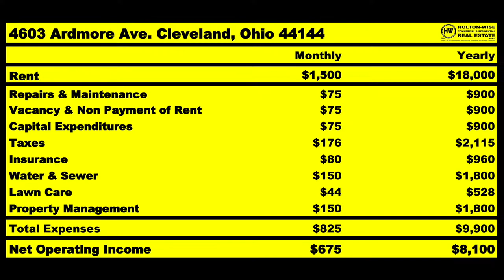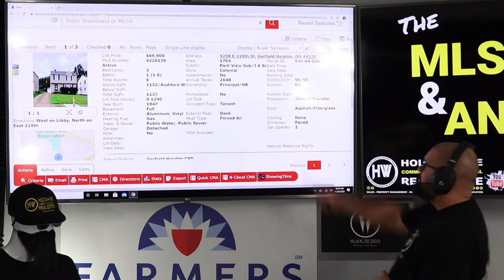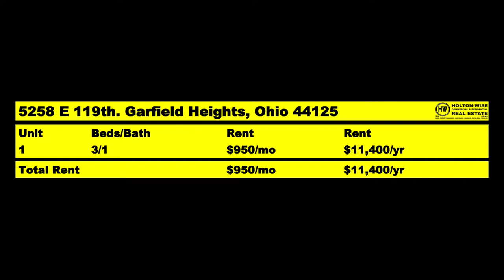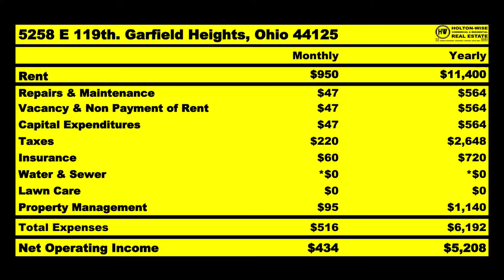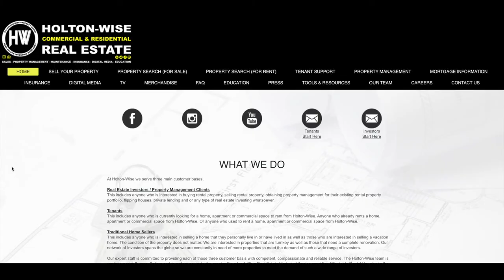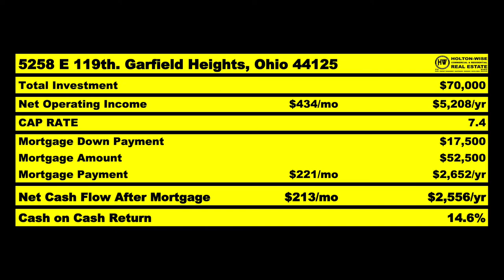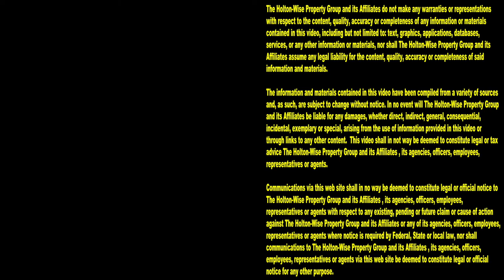Boise Real Estate Investing vs Out of State Real Estate | MLS Search & Analysis 292 - 5258 E 119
If you clicked on this video because you are a Boise, Idaho investor who is ready to get started in real estate investing you're in the right place. Investing in Boise real estate for cash flow can be tough with the super hot Boise housing market. Sure a hot Boise housing market is a good sign for the economy but that doesn't mean Boise landlord's aren't getting pinched when trying to find cash flowing rentals in Boise. Here on the 292nd episode of The MLS Search & Analysis Show James Wise is helping a new real estate investor from Boise, Idaho named Jason. Jason is looking to start a real estate portfolio and he wants to buy his rental properties in an out of state market. This Boise resident wants to buy rental properties in the Cleveland, Ohio real estate market because he can get a higher return on investment in Cleveland than he can in Boise. The Boise housing market is just too expensive for Jason so he has chosen to partner with HoltonWise to achieve his cash flow goals in a much cheaper housing market.

📺 HELPFUL RESOURCES
Holton-Wise FAQ